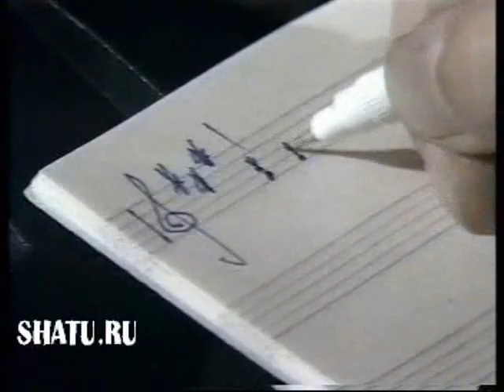Jurij Shatunov-Belye rozy(clip)